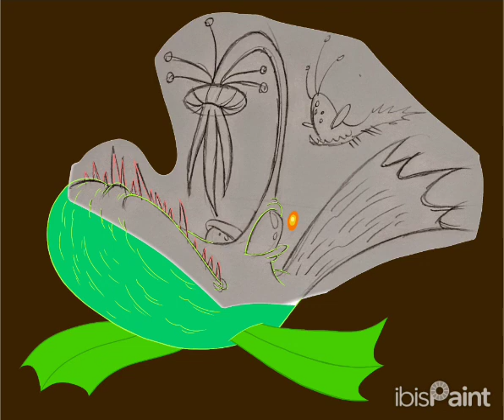Grumpy Grumperson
He's just mad because he's got a nasty canker sore under his tongue.